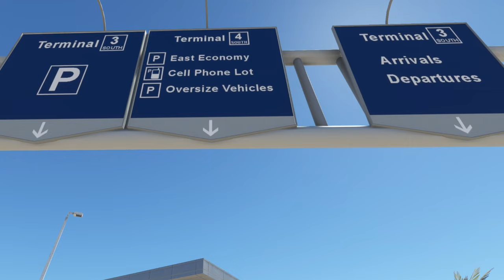BMWorld and AmSim: KPHX - Phoenix Sky Harbor International Airport. MSFS (Ultra)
UPDATE: After owning this scenery for a week, I have been unable to achieve any improvement in performance and I have not had a flight in which there was no massive stuttering on arrival. Hopefully the scenery is optimized soon.

Takeaways:
- Well modeled exterior terminals and detailed jetways.
- Great pavement & runway textures.
- Southwest Airlines logos on all gates.
- Only 1 terminal interior. One is better than none.

*I managed a smooth 80 fps on departure, however I experienced horrendous stuttering and low frames (as low as 8 fps) when landing back at the airfield. Although I haven’t had this experience at any of the other pay ware airports that I’ve purchased, I will test performance on another flight and update my comment accordingly.

PC Specs:
AMD Ryzen 9 7900X 4.7GHz Processor
NVIDIA GeForce RTX 4070 Ti 12GB GDDR6X